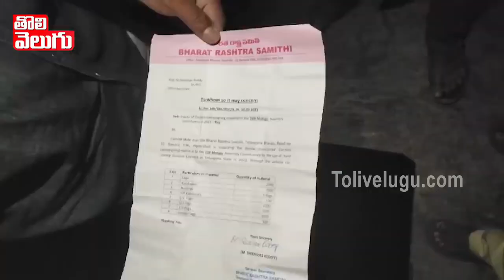ములుగులో హిట్ ఎక్కుతున్న రాజకీయం సీతక్క VS జ్యోతక్క : MLA Seethakka VS Nagajyothi | Tolivelugu TV